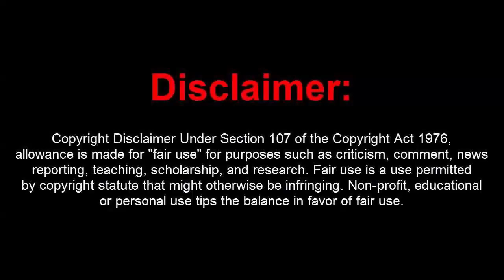GTA 5 Online 1.44 Dope Menu 4.2 w/ 15M Stealth Money+Hacks+Remote(UNDETECTED)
[DOWNLOADS]

STEAM VERSION && SOCIAL CLUB VERSION:
**Mod Menu:

[CREATOR: ]

Controls:
* = OPEN

[MUSIC]